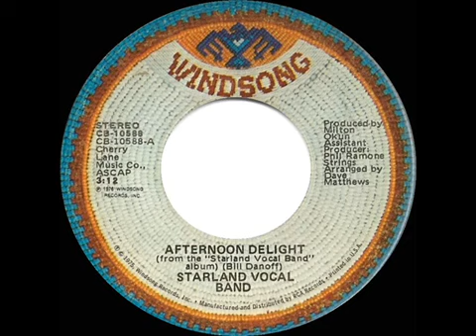Starland Vocal Band ~ Afternoon Delight ~ 1976 ~ Single Audio Video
"Afternoon Delight" ~ a song recorded by Starland Vocal Band. It was written by band member Bill Danoff.

Personal:
Bill Danoff - Acoustic Guitar, vocals
Taffy Nivert - vocals, backing vocals
Jon Carroll - keyboards, guitar, vocals
Margot Chapman - vocals

With:
Bob Rose - acoustic guitar, electric guitar
Jimmie Young - drums
Russell George - bass